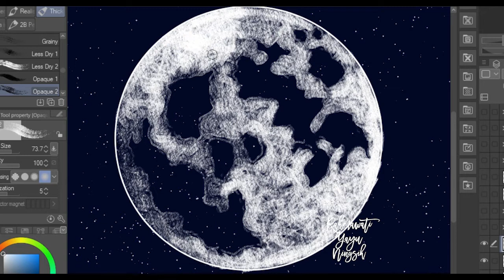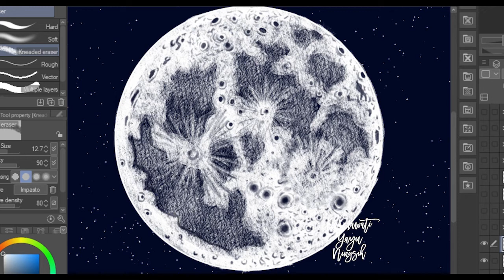How to Draw The Moon | Timelapse | Super Easy | Clip Studio Paint Pro